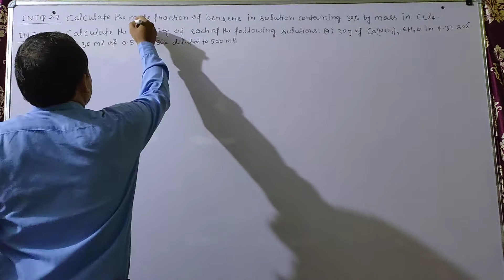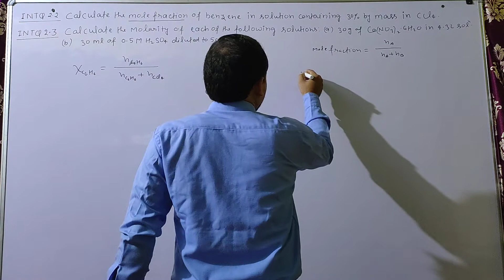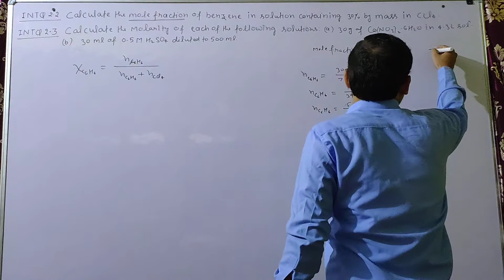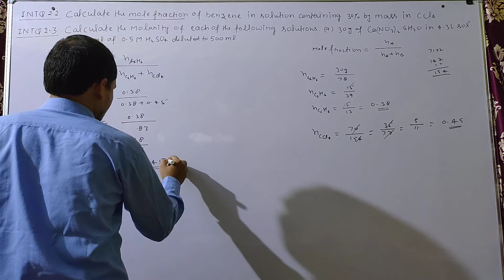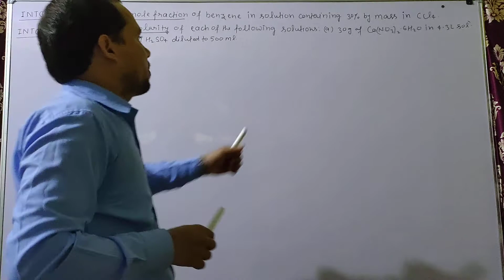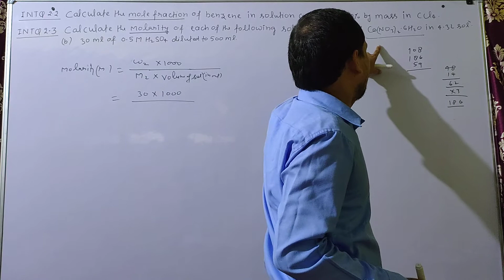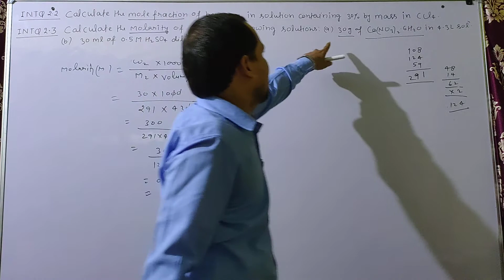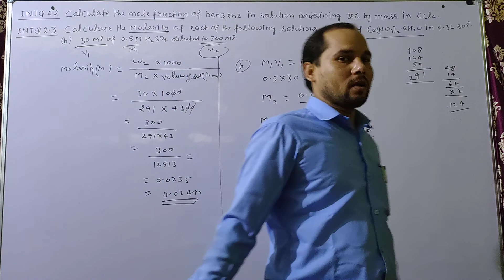NCERT | Class 12 | Chemistry Chapter 2 Solutions | Complete Exercise Solution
NCERT | Class 12 | Chemistry Chapter 2 Solutions | Complete Examples| Intext questions| End Exercise Solution.